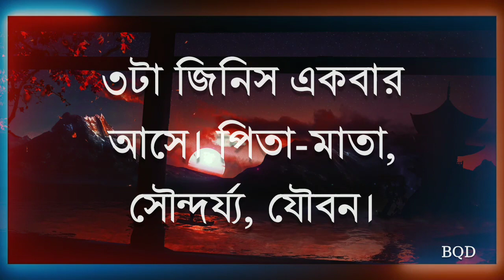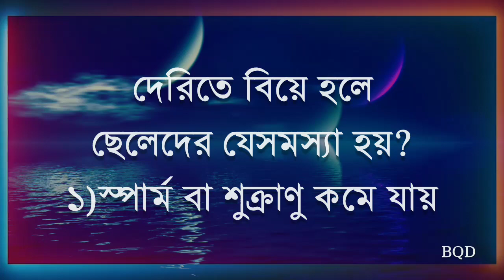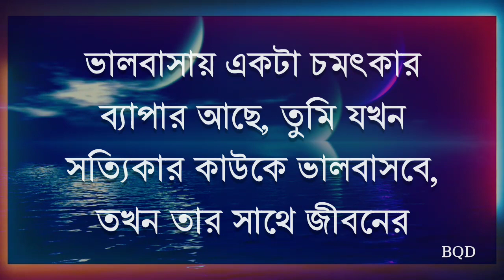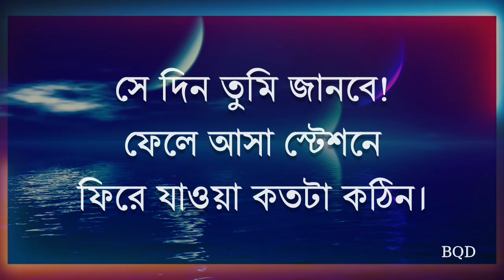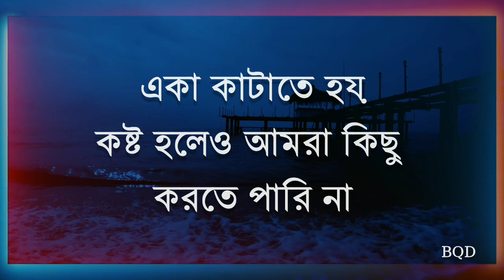ছেলেরা ৩০ বছরের পর বিয়ে করলে যে ক্ষতি হবে | Heart touching motivational quotes | Bangla quotes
One inspirational message is enough to change your life. .

More info Bangla quotes diary a channel on YouTube where you can find quotes from philosophers , politicians , writers , and public figures said through the centuries . bangla_quotes_diary_about life You will see many quotes that will definitely change your life for the better , such as : Good Morning Quotes , Motivational Quotes , Love Quotes , Inspirational Quotes , Life Quotes , Friendship Quotes , Positive Quotes , Sad Quotes , Best Friend Quotes , Happy Friendship Day , Smile Quotes , Mothers Day Quotes , Quotation , Family Quotes , Funny Quotes , Emotional quotes, inspirational quotes, Educational quotes, and more ...